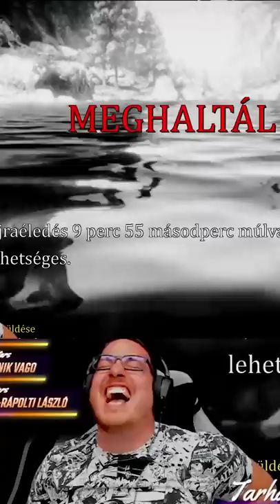ezt tudom nyújtani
►❤️‍🔥 Az energiaital oldalát ne felejtsd el megnézni he: ►❤️‍🔥
► 📺 Élő Adások facebookon Minden nap !!  Itt